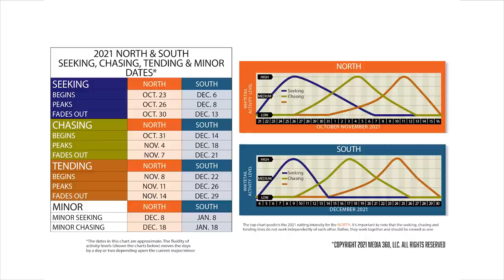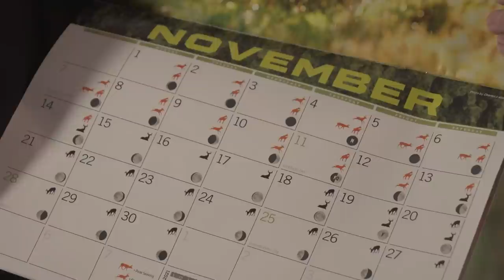The Best Time to Hunt the Rut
After decades of research, Charlie Alsheimer created a formula for the rut phases and the best time to hunt the rut. See when in this episode of Deer Talk Now. Season 10. Episode 37.